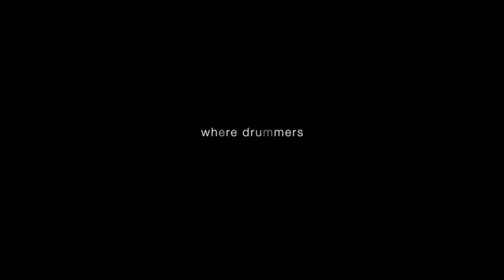Explore Music - The Orwells Live in Brussels - February 2017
promotional fan video. Enjoy.

Shot in 4K with GoPro Hero 5